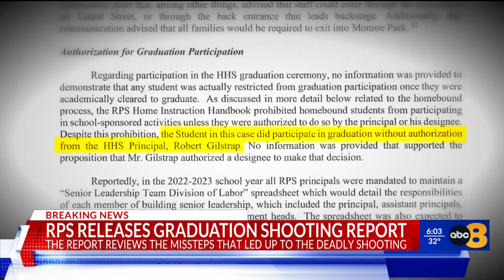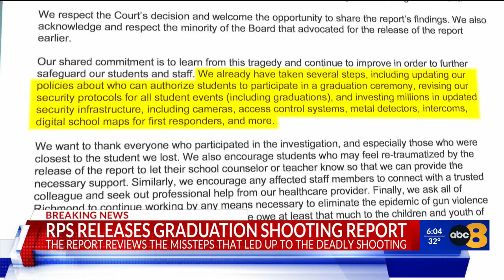Richmond City School Board releases Huguenot graduation mass shooting report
Richmond City School Board released the report from a third-party investigation into last year’s Huguenot High School graduation mass shooting.

According to the report, 18-year-old victim Shawn Jackson did not have authorization to participate in the graduation ceremony, nor did he attend practices before the event. The report identified significant safety risks posed to Jackson throughout the past several years.

“Information provided for this Review supports the proposition that the student’s participation in graduation occurred without any consideration of or adherence to required authorizations, and without proper vetting and consideration of the safety concerns that were known by several members of HHS [Huguenot High School],” the report said.